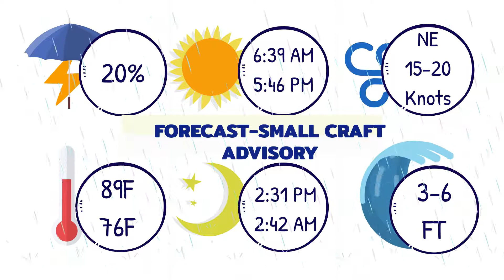24 NOVEMBER 2020 FORECAST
The tropical outlook shows a low-pressure system that could impact our weather.